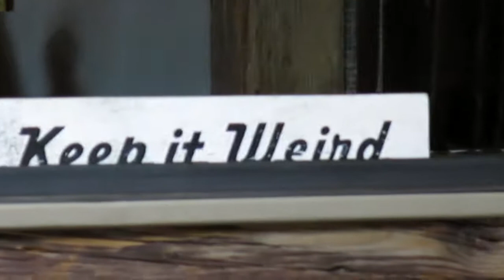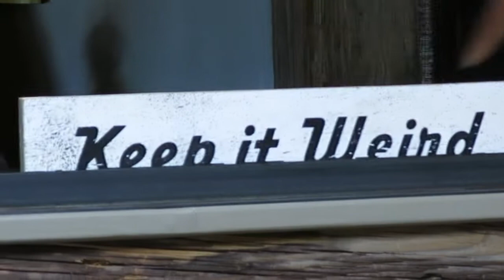Stu & Barraco, Waiting For A Miracle, TXR 4-13-13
Brunch with Stu Allen at the Crossroads Bar! Rob Barraco (in town with Dark Star Orchestra)  sits in...